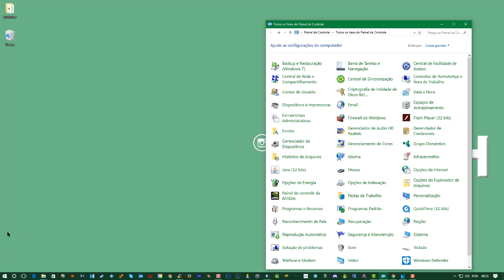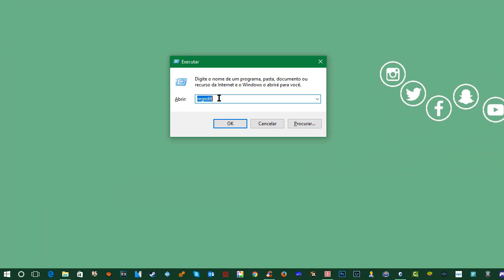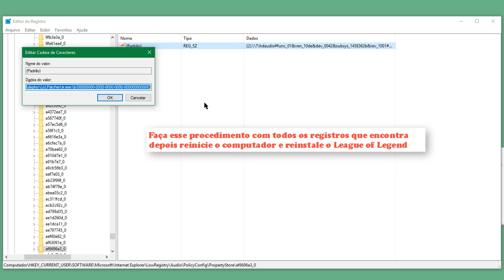📌- League Of Legends - Replay não encontrado -- Ajuda!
❝ SEJAM ßEM-VINDOS  ❞

Se você esta com problema em assistir aos seus replay no League Of Legend segue ai uma sugestão para a solução do problema:

Dica:
-Desistalar o League Of Legends do computador
-Limpar todo registo do windows - CCleaner faz bem o papel-
- Limpe os rastro de League Of legends usando o REGEDIT do windows
- Reinicie o computador e instale o LOL novamente

- Senão funcionar mande um ticket para Riot ou abre um topico no fórum da comunidade

• SNAP : dedeehzinhuuh